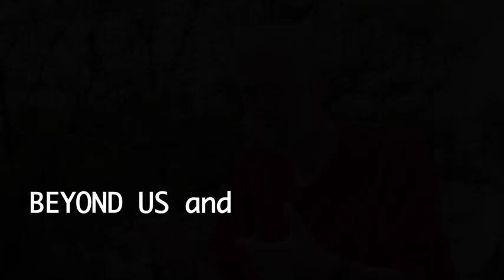Beyond Us and Them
Darrol Bryant cautions that paradigms based on "us and them" can easily create a distorted, even dangerous view of relationships. He offers a practical roadmap for genuine, lasting peace that starts with moving beyond our differences.

VISUALS in this video are from Darrol Bryant's visit to Hazrat Nizamuddin Dargah in Delhi, one of Sufism's most important pilgrim centres. The Sufis of Delhi have always had a significant role in the religious and cultural history of Southern Asia. The sufi's were great patrons of art, literature and language, which they understood as a gift to help bring people closer together. In that spirit, Darrol and his students were invited to join one of the directors for a cup of tea and biscuits in the library. In their conversation they learned about the exchange of ideas between the Sufis and the Hindu yogis and how the Sufis borrowed meditation and concentration techniques from other communities to benefit the spiritual experiences of mystics. The Sufis are an example of the religious tolerance Indian society strives for and cherishes and their shrines  a witness to India's multi cultural identity. Later that evening the group was invited to enjoy the classic singing or qawwali, which this sufi centre is so well known for.